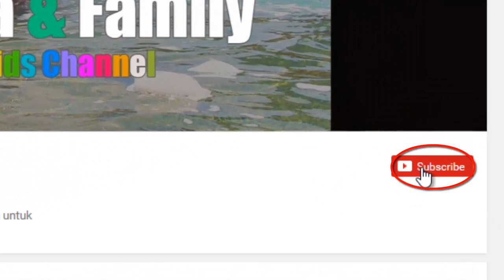Naik Odong Odong Mobil - Naik Naik Ke Puncak Gunung Lagu Anak Populer Indonesia | Hana Callista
Naik odong odong mobil sangat seru dan menyenangkan. Menikmati odong odong sambil diringi lagu anak naik naik ke puncak gunung. Salah satu lagu anak populer di indonesia. Mari teman teman simak videonya sambil berdendang lagu naik kepuncak gunung.

Terima kasih teman-teman sudah menonton dan berkunjung ke channel Hana @Hana & Family Channel.